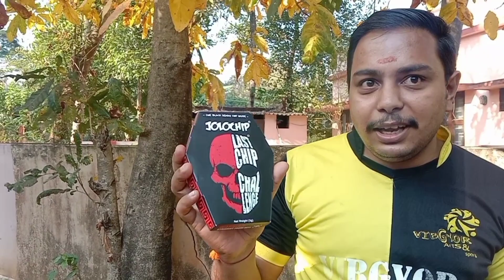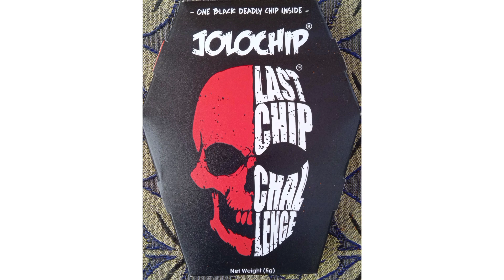ലോകത്തിലെ ഏറ്റവും എരിവ് കൂടിയ ചിപ്സ് JOLOCHIP CHALANGE